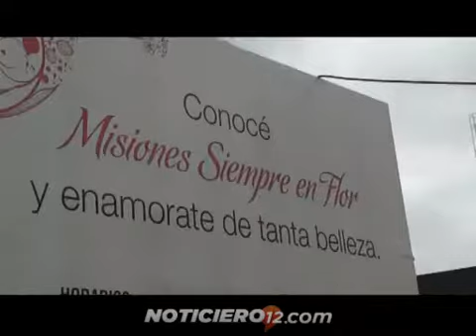Misiones en Flor: una oportunidad para adquirir plantas ornamentales